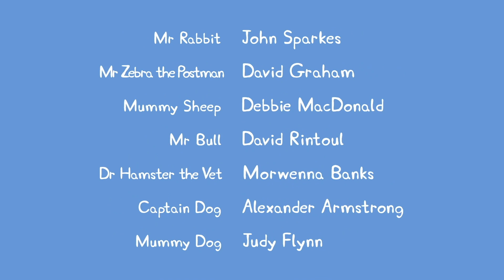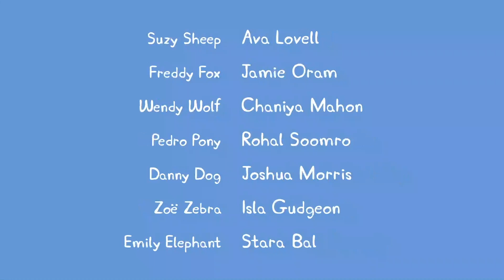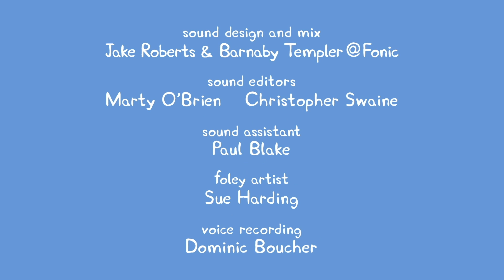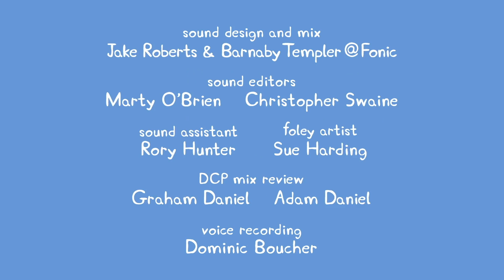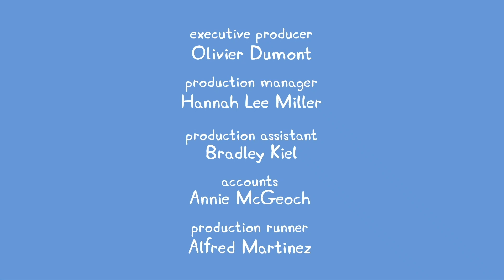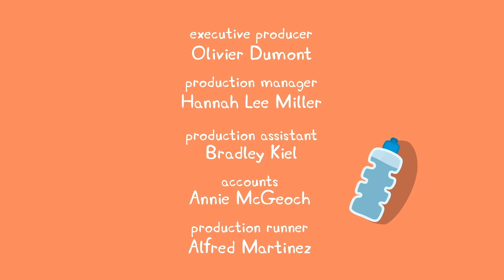Peppa Pig Full Episodes | Season 7 | Compilation 2 | Kids TV